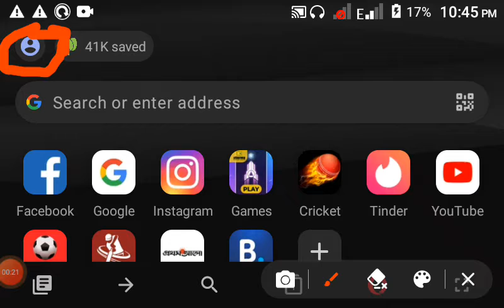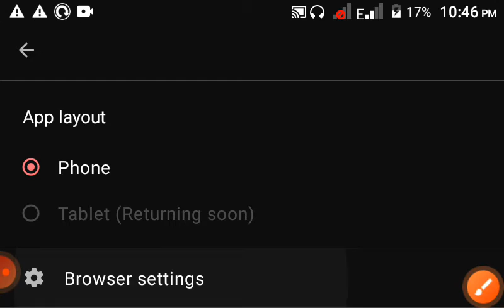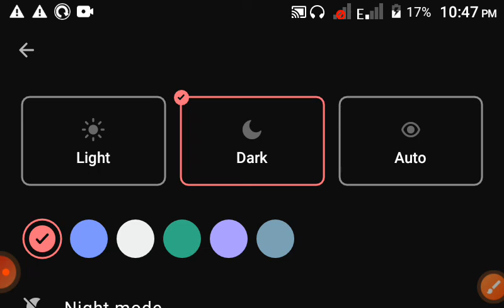How i can opera mini dark mode